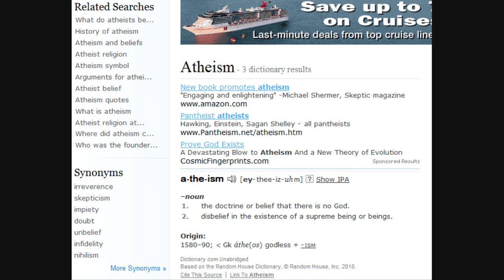My First True "Atheism Video"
Response to this video

This is a very experimental emoting approach to a pwnage that I could no longer resist making. TheFaithofGod's videos are so fail-happy that I almost can't believe they're real.